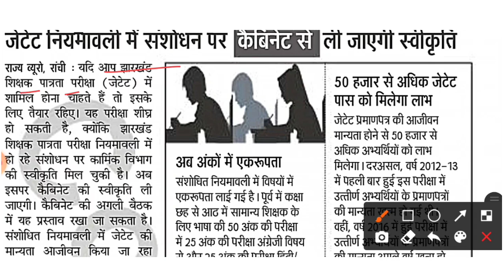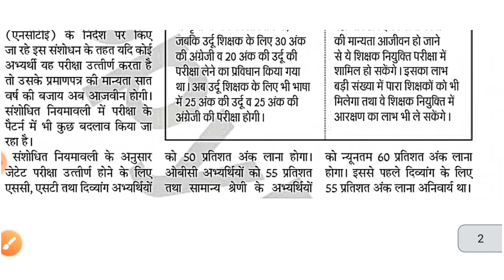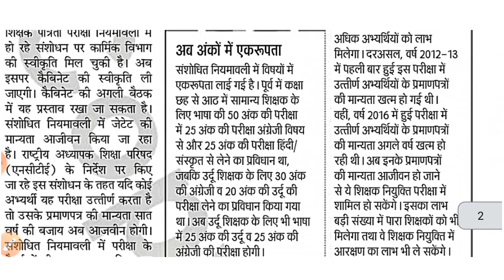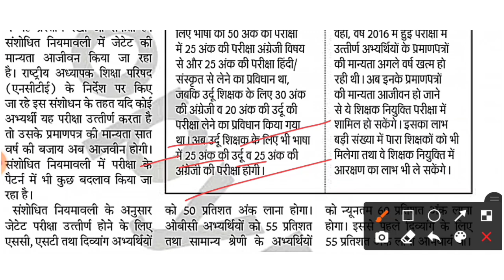JTET 2022 | JTET Form 2022 | JTET Vacancy 2022 | Jharkhand tet news | JTET news update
JTET 2022
JTET Form 2022
JTET Vacancy 2022
JTET news
jharkhand new job
jharkhand police bahali 2022
jtet exam news today
jtet news update 6 to 8
jtet exam 2022 news update
jtet exam 2022 news today
jharkhand teacher new vacancy
jharkhand teacher training form 2022
jharkhand high school teacher latest news jharkhand high school teacher syllabus jharkhand high school teacher salary
jharkhand high school teacher kaise bane jharkhand high school teacher vacancy 2022
jharkhand high school teacher math syllabus
jharkhand high school teacher vacancy jharkhand high school teacher eligibility
jharkhand tgt math question paper 2017 jharkhand tgt pgt latest news today